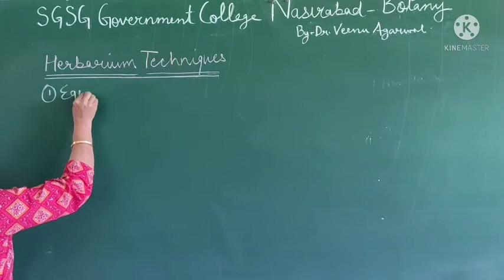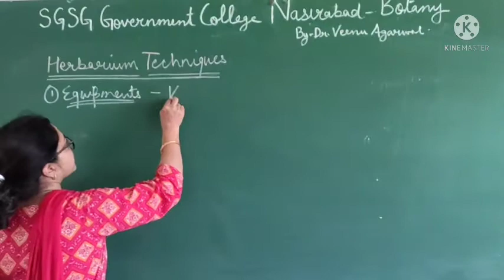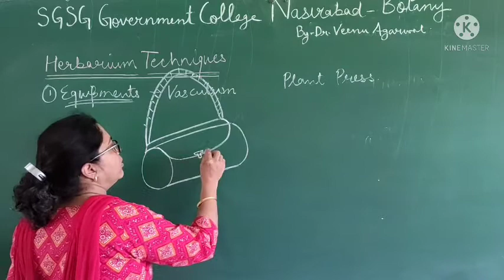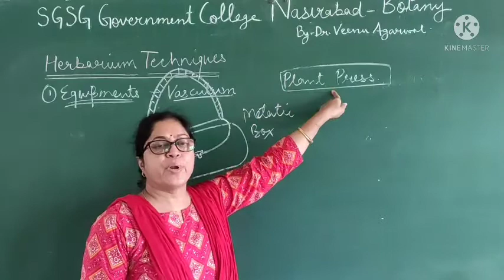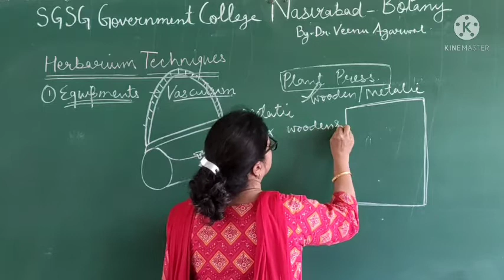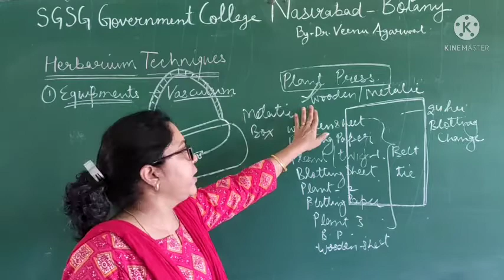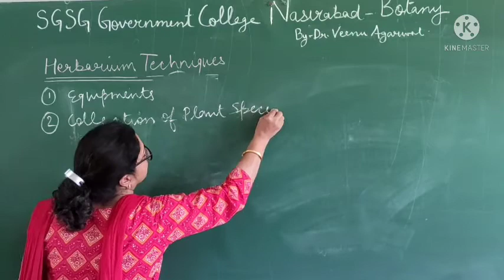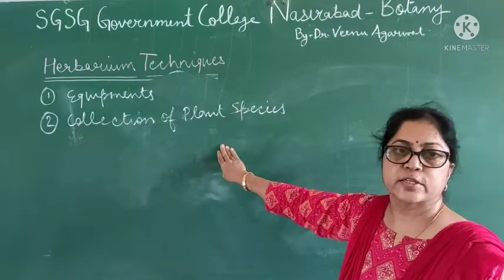B Sc ll : Plant Taxonomy 6: Herbarium Techniques ( i )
By Dr Veenu Agarwal